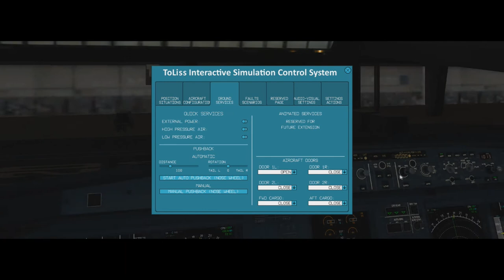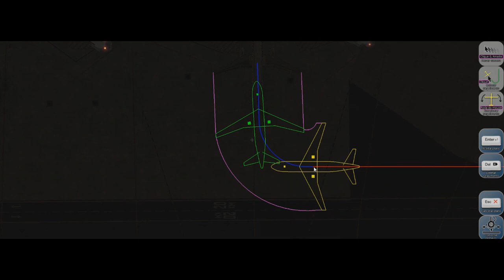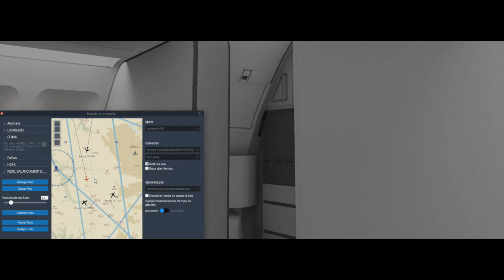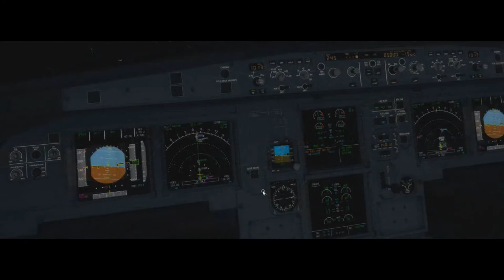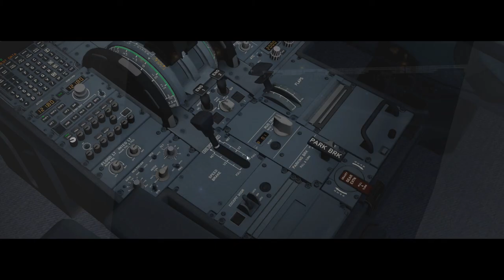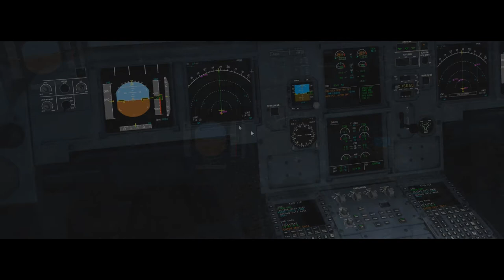X-Plane 11 #40 Airbus A319 TAM Brasilia a São Paulo ( SBBR - SBGR )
▬▬▬▬▬▬▬▬▬ஜ۩۞۩ஜ▬▬▬▬▬▬▬▬▬▬
Mais Informações Logo a Baixo
▬▬▬▬▬▬▬▬▬ஜ۩۞۩ஜ▬▬▬▬▬▬▬▬▬▬

✪ Descrição ✪
Voo Super Tranquilo mas tivemos tempestade na decolagem em brasilia mas pouso super tranquilo em Guarulhos .
Proximo Destino : Vitória - SBVT